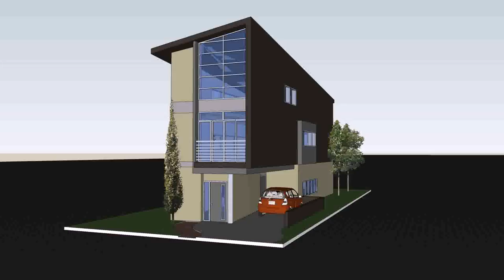Buy Car NY 5% DP